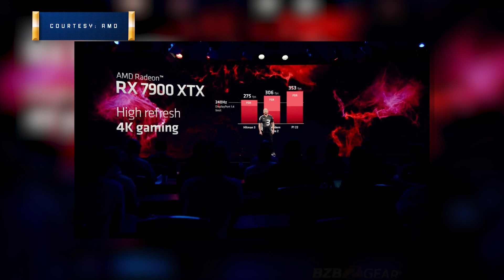What is 8k? Should you upgrade? Why is it a big deal?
Today Matt takes a look at the history and progression of broadcast resolutions, with 8k around the corner a lot of questions come up on if it will be worth it and even when it will finally come around. Stick around and watch if you're interested in the topic of 8k and if you should even care.